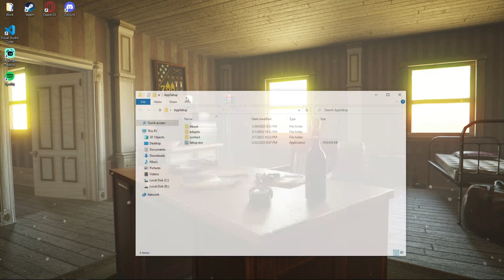GTA 5 PC - How To Install Superman Mod | For PC/Laptop | 2023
(just copy the link and paste it in your browser)
-To access archive -"2022"
-You can download through mirrors in a case of trouble: